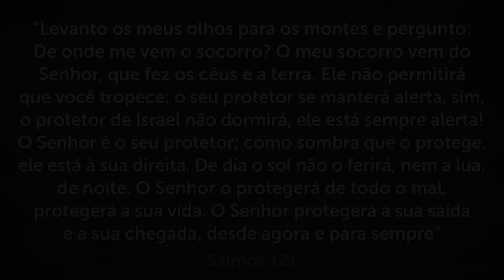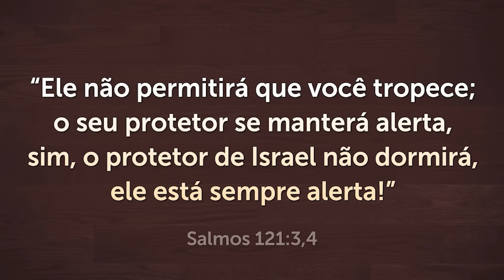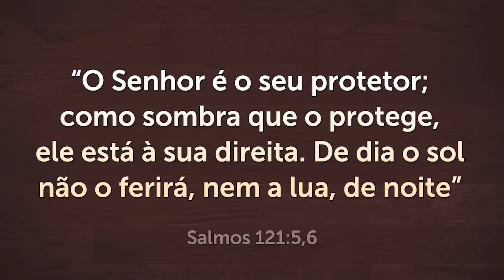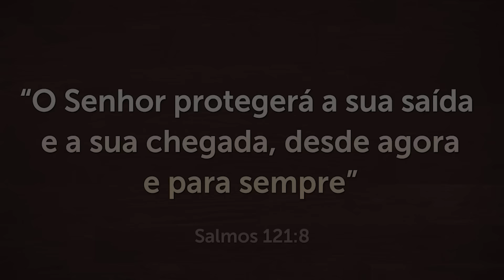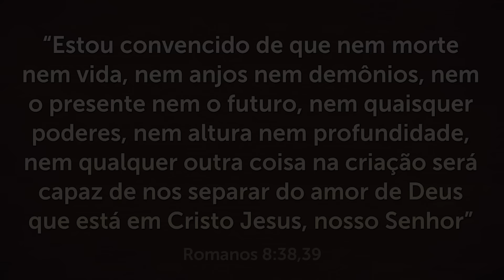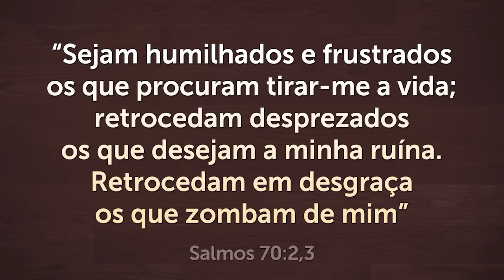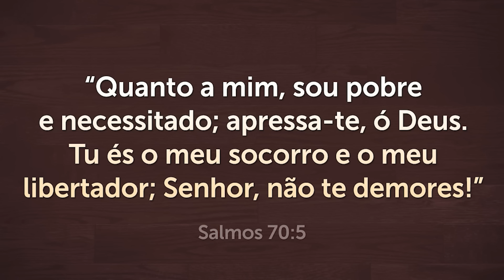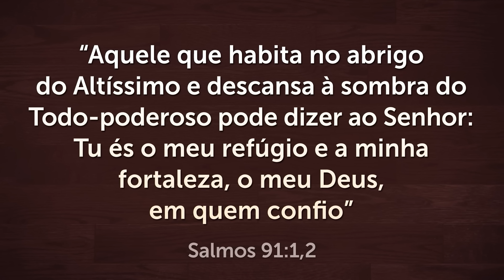PODEROSA ORAÇÃO DO SALMO 121 - Para Acalmar o Coração e Afastar o Mal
Receba esta poderosa oração do Salmo 121 para acalmar o coração e afastar o mal. O Salmo 121 é muito profundo, por isso vou ler cada versículo deste salmo e, em seguida, explicarei o significado. Depois farei a oração pela sua causa. 🙏🏻